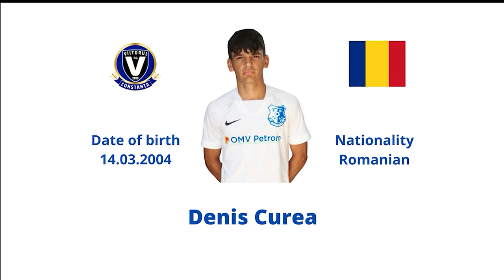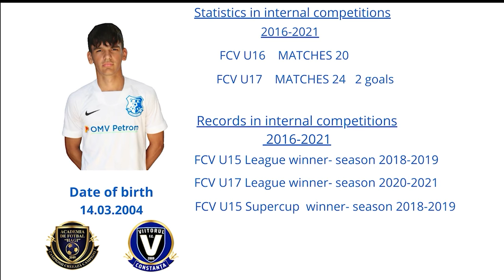Denis Curea, academia Gheorghe Hagi, right defender, right midfielder, FC Farul U19, Romania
Mijlocas dreapta, fundas dreapta.
Nationality: Romanian
Height:1,76 m
Weight:65 kg
Fat percentage: 9,2%
Favorite foot : right
In Hagi football academy since September 2016

Statistics in internal competitions   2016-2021
FC Viitorul  U16 - MATCHES 20
FC Viitorul U17- MATCHES 24   2 goals

Records in internal competitions
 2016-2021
FC Viitorul U15 League winner- season 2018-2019
FC Viitorul U17 League winner- season 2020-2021
FC Viitorul U15  Romania Super Cup  winner- season 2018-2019

Statistics in international competitions  for Romania's national team
Romania U16-U17      Matches  3

Denis Curea, fundaș dreapta, mijlocaș dreapta, FC Farul U19, România.
Naționalitate: Română
Înălțime: 1,76 m
Greutate: 65 kg
Procent de grăsime: 9,2%.
Piciorul preferat : drept
La academia de fotbal Hagi din septembrie 2016

Statistici în competițiile interne 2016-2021
FC Viitorul U16 - meciuri 20
FC Viitorul U17- MECIURI 24 2 goluri

Recorduri în competițiile interne
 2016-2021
FC Viitorul U15 câștigătoare a Ligii- sezonul 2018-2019
Câștigătoarea Ligii FC Viitorul U17- sezonul 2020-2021
FC Viitorul U15 câștigătoare a Supercupei României- sezonul 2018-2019

Statistici în competițiile internaționale pentru echipa națională a României
România U16-U17 Meciuri 3